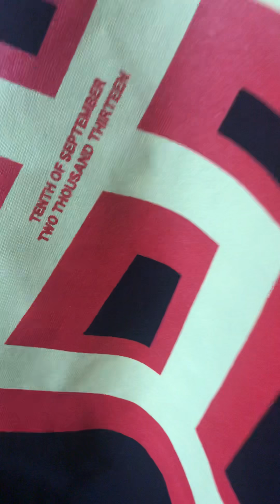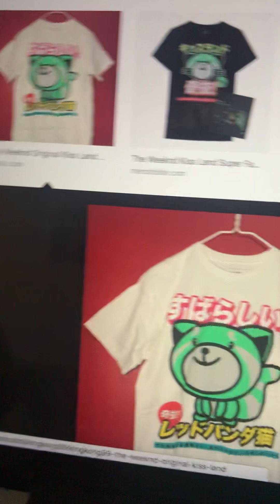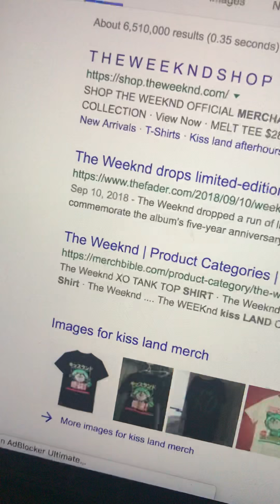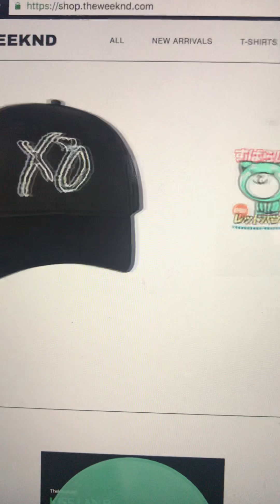Kiss Land 2018 Merch LS Discussion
I didn’t touch on the material or packaging but it doesn’t come with any stickers or anything special, but the shirt quality was really decent. Better feeling than Kanye’s Gildan trash